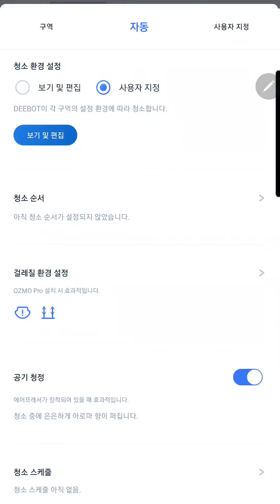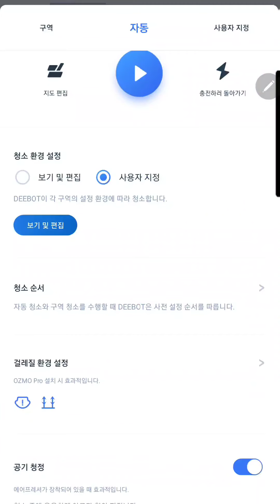에코백스 T9 청소순서, 구역별 청소환경 설정